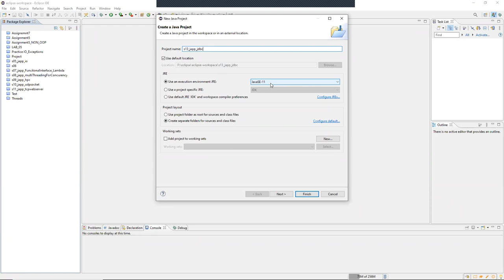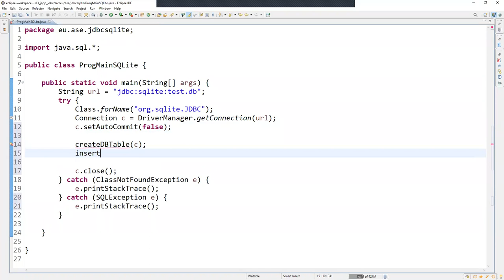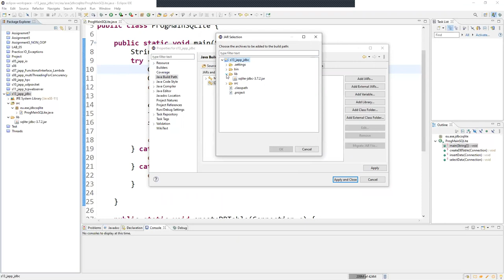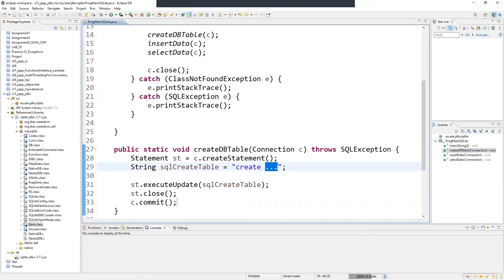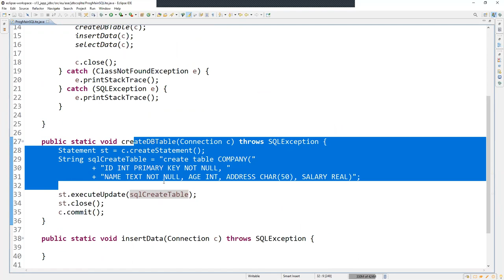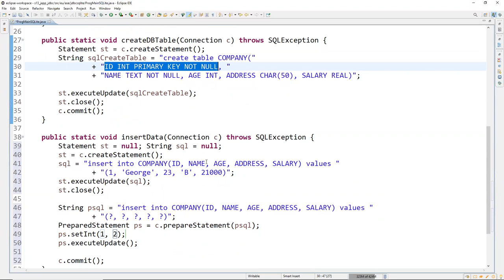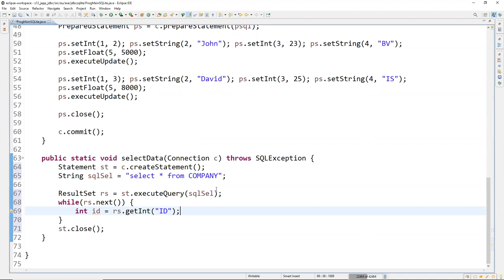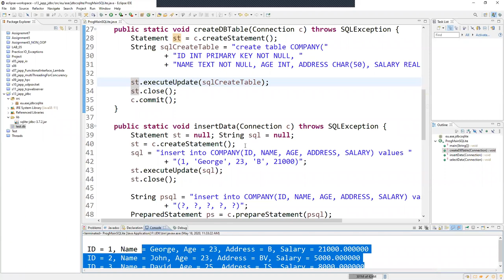Java Zoom Lab 13: Java Database (JDBC) Programming - SQLite